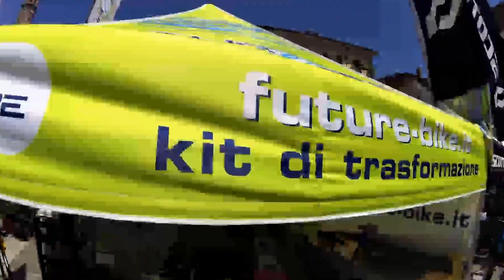Bike Up 2016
BikeUP 2016 by Future Bike